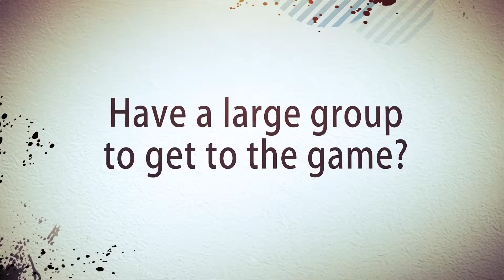JLM Digital Media - East Coast Limo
This is a promo video I created for East Coast Limo